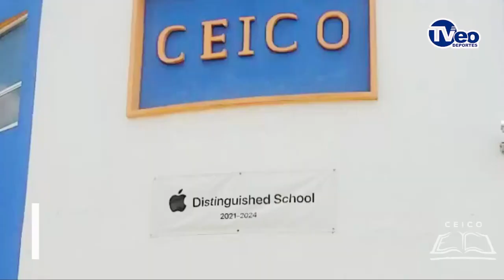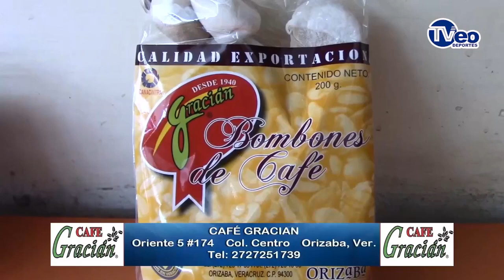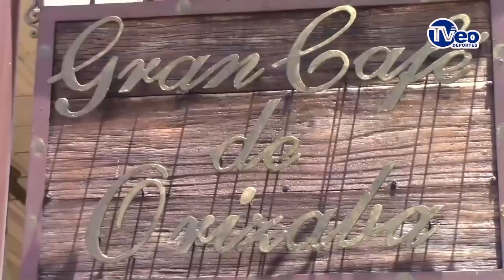AMIGAS VS LADY PANDA